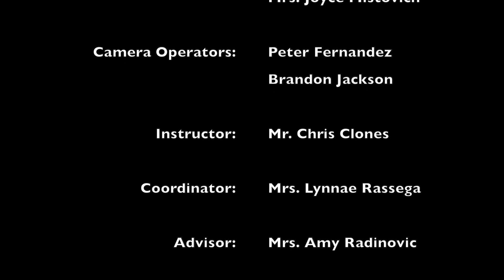Boardman Park Report - September 19th, 2017